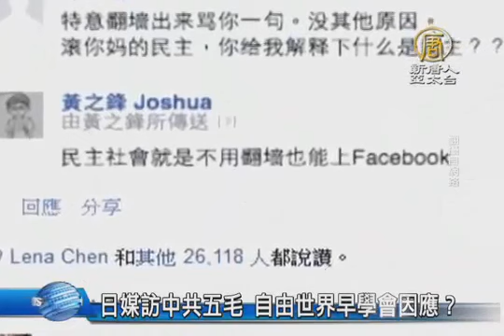日媒訪中共五毛 自由世界早學會因應？【中國真相最新新聞】